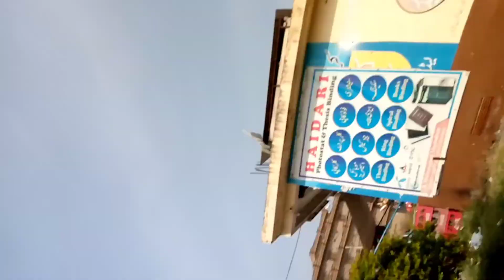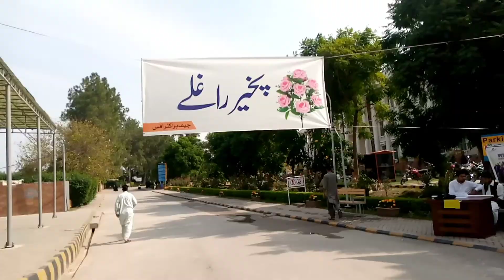Hamaray vlog py na hanso 😂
I hope ap sb ko vlog acha laga hoga support me or ghltian btaya kren thanks